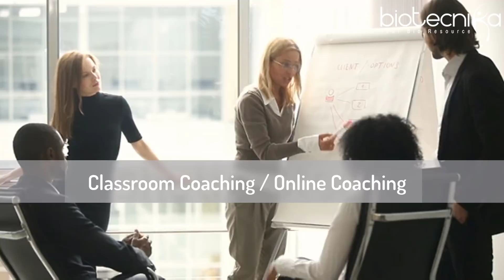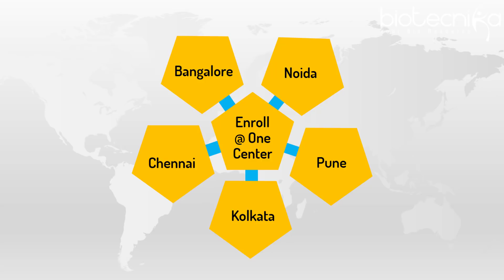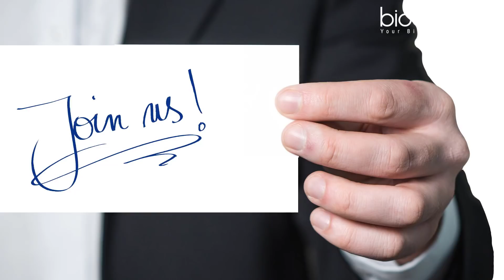Official Announcement: Biotecnika's CSIR NET Dec 2018 Coaching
It is always wise to start preparing early to hit the target,

And with a proven track record of 211 students clearing CSIR NET with the help of BioTecnika

It's clear that students who enrolled with us early had better chances of clearing the CSIR NET & GATE Exams in one attempt.

After Its Grand Success in CSIR NET December 2017, BioTecNika will be launching Fresh Batches for Its 6 Months JUMBO COMBO Course

To achieve what you have never achieved, you need to do things, you have never done!

So If you want to kickstart your researcher career, then do not experiment with it.

Join the largest & most established brand in the entire industry.

Have doubts? Come to visit us at any of our centers. You will know the difference.

We have coaching available for CSIR NET Life Sciences at Bangalore, Noida, Pune, Kolkata, Chennai & Online Coaching at Home.

We also provide CSIR NET Chemical Sciences Coaching at Bangalore & Online

Batch Timings:

Morning Batch: 10 AM ( This batch is always in High demand & gets filled fastest ) , Available Online as well as Online
Afternoon Batch: 2 PM ( Available for Online as well as Offline Classes )
Evening Batch: 5 PM ( Already filled & Not available for Admissions )
Late Evening Batch: 7 PM ( Only Online )

Take a FREE Online Demo Class today to know more

When you enroll at Biotecnika you get

Classroom Coaching / Online Coaching from BioTecNika's CSIR NET Qualified & experienced Experts
Printed Study Material which constitutes of  14 Books each capturing one unit including Part A + Solved Previous Year Papers
Online Study Material: Our state of art e-Learning portal equips you to prepare better for CSIR NET, contains powerpoints, animations, video tutorials on each and every topic of csir net exam
Unlimited Classes - We do not limit on your classes, attend as many classes as you can, no limits because our goal is your success, so no limits.
Toppers Platform: Interact with the previous toppers of Biotecnika online and get ideas, inspiration & Motivation on preparation.
The Power of 6 Centers: Enrol @ One Center, Get Class Videos of all 5 Centers of BioTecNika + Online classes video recordings as well. Biotecnika employs the biggest fleet of teachers and we want you to get the best of each of our teachers

We also provide Double Success Guarantee ( DSG):

Double Success Guarantee or DSG program is a Unique Coaching program which ensures you clear CSIR NET with 100% Guarantee*. If in case you fail to clear the CSIR NET Exam then you will get Free coaching for the next CSIR NET Exam. No questions asked. Your failure is our failure too & your Success is our achievement

No Extra Cost, No Hidden Cost. Success Guaranteed

Students who enroll for DSG courses have the following advantages:

More time duration helps aspirants to prepare in a more elaborate manner
You get Better Practice with our elaborate sets of Test series & Question Banks
A chance to attempt CSIR NET Exam 2 Times, ICMR JRF Exam 1 time and GATE 1 time to perfect your preparation and clear the exam sure shot
Get 12 Month Coaching at the Price of 6 Months Coaching ( with DSG )

Henceforth We, BioTecNika Info Labs Pvt Ltd announce admissions for its Next Batch of Classroom / Online Coaching Program for CSIR NET Life Sciences.

After the huge success of its Online as well as Offline classroom coaching and 1000's of successful placements into Top CSIR Labs, we are starting a Fresh Batch

Create your Future Now by enroling with us

BioTecNika is committed to providing you best facility for CSIR NET Exam and we stand by it.

Next batch starts shortly for Life Sciences & Chemical Sciences, Hurry only 15 seats per batch

Join Now because The Secret of Getting Ahead is Getting Started

Do something that your future self will thank you for.